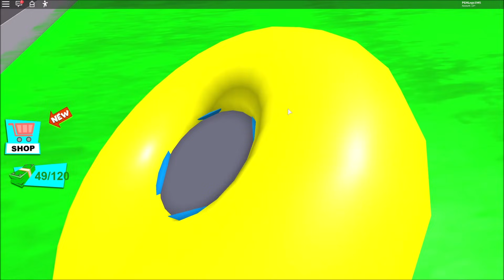BALDI ROBS MR. RICH'S MANSION?! (ft. EFC Gaming) | Roblox Obby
What's up guys, PghLFilms with another video here and TODAY!!! We are playing Roblox game called Rob Mr. Rich's Masion. Enjoy the video. :)

Maybe Evil J̸̘́Ợ̷Ẻ̴ͅ.? | Baldi's Basics MOD: Trap Out of Control